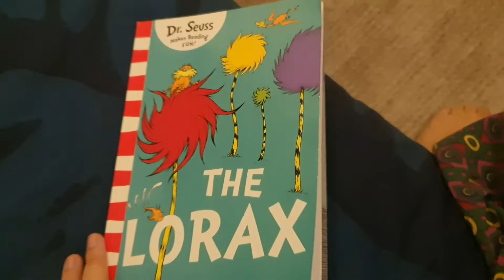Daily Recap - 9th October 2021